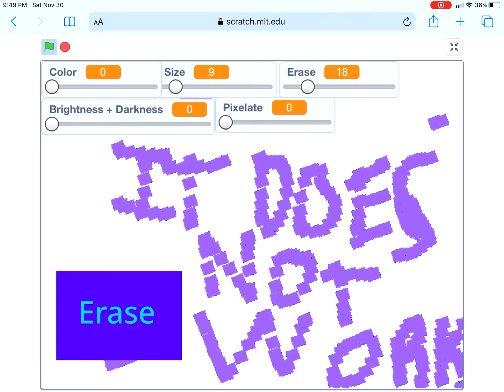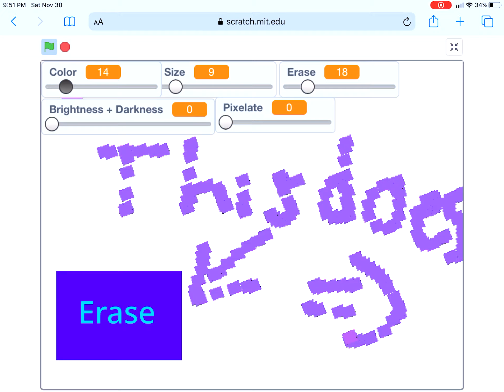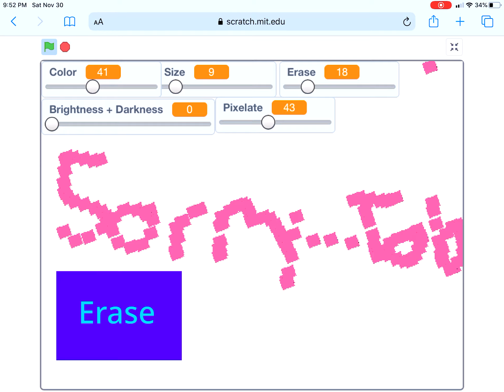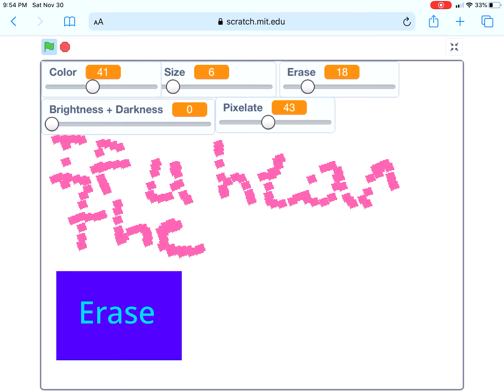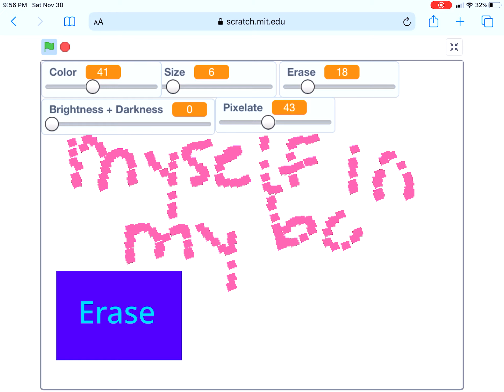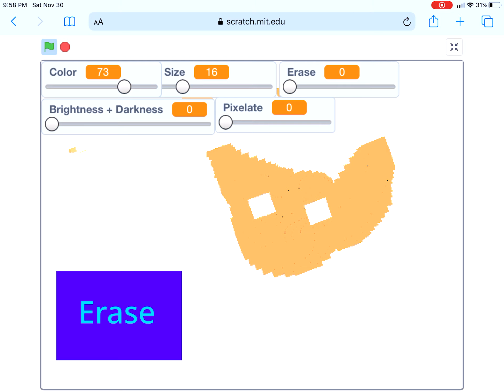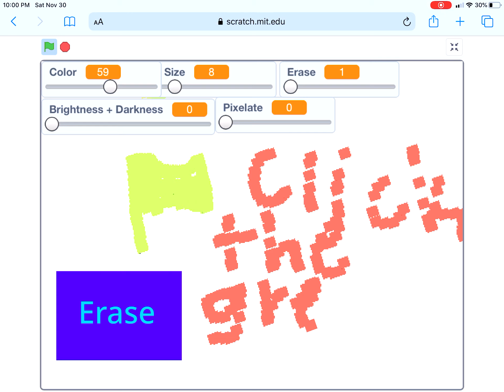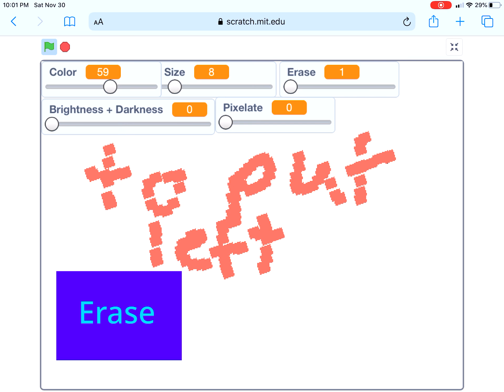Me making a program on Scratch